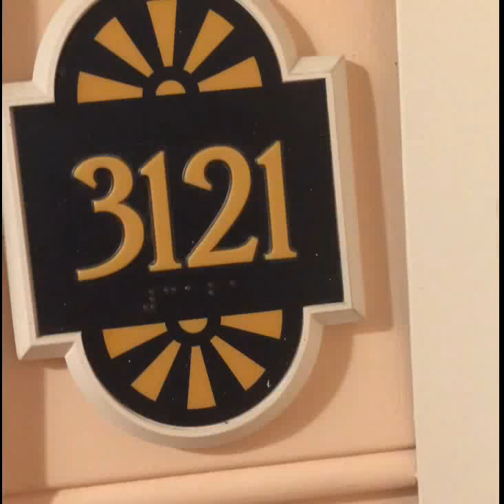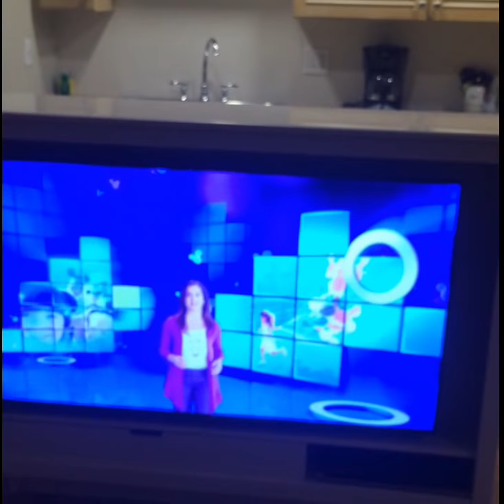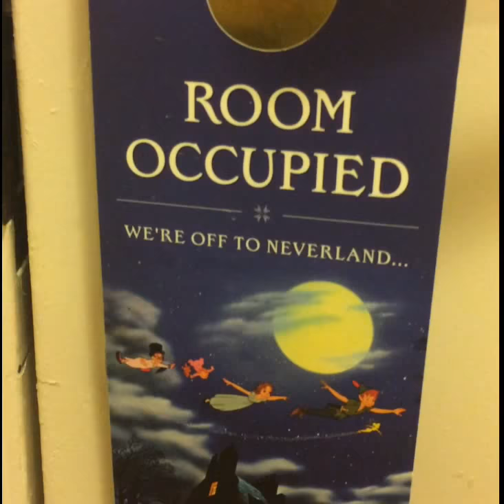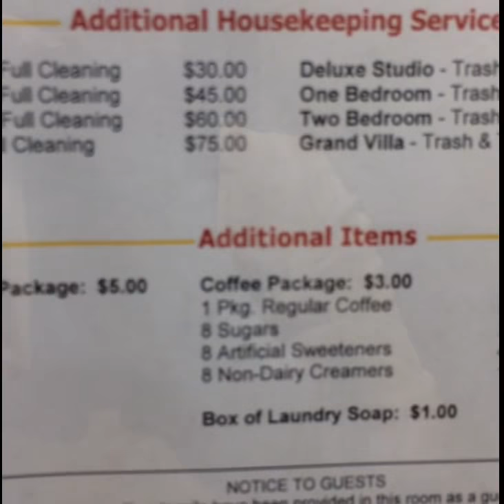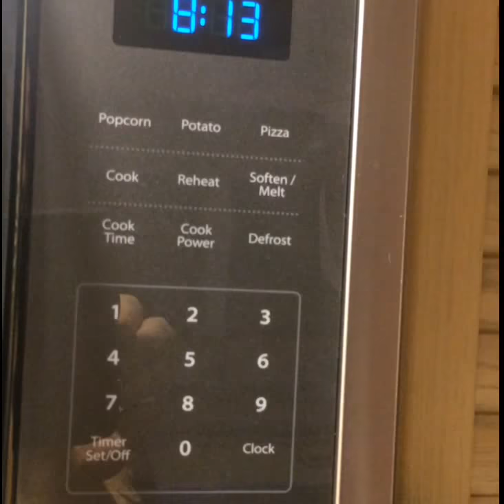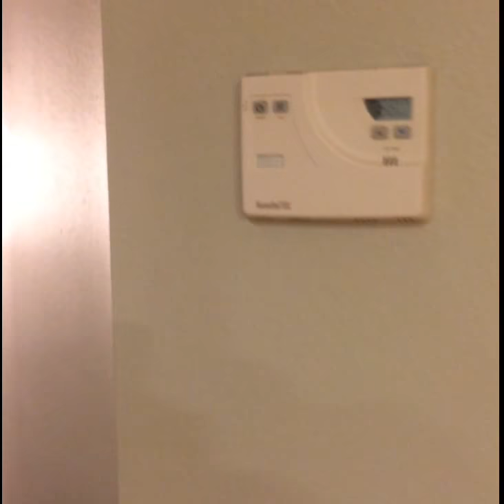Disney's Old Key West Resort 1 Bedroom Villa Newly Refurbished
Old Key West refurbished 1 bedroom villa